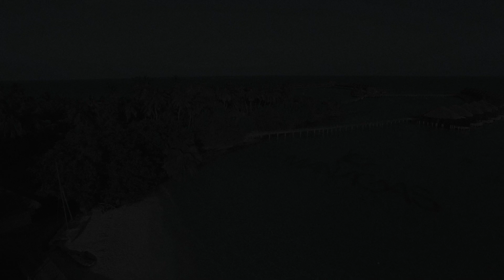MANAGAS SHOWTANZ 2023 Aftermovie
Nach zwei Jahren Zwangspause durfte wieder getanzt und gefeiert werden! Hier ist er, der langerwartete Aftermovie der Showtanzgruppe MANAGAS der DJK Burggriesbach!

Auftritte 2023 waren:
- Neujahrsball Greding
- Faschingsfestival Greding
- TSV-Ball Meckenhausen
- Landjugendball Kevenhüll
- TSV-Ball Mörsdorf
- Sportlerball Sengenthal
- Sportlerball Pavelsbach
- Kinderfasching Burggriesbach
- Neuer Markt Neumarkt
- Faschingsball Göggelsbuch
- Sportlerball Erasbach
- Sportlerball Burggriesbach
- Faschingszug Berching
- Rosenmontagsball Forchheim
- Ball der Vereine Obermässing
- Rosenmontagsball Berching